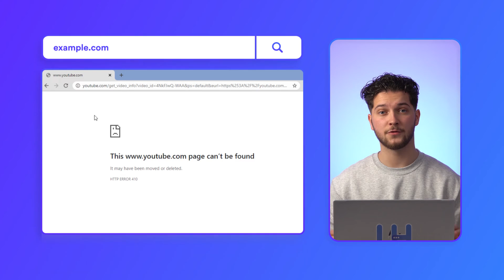The Definitive Guide to Understanding the "410 Gone" Error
A 410 Gone error is an HTTP status code that signals that the requested resource has been permanently removed from a server and no longer exists. This means that the page you are looking for is no longer available and cannot be retrieved, even if you were to use a different URL or link. The 410_Gone_error is similar to the 404 Not Found error except that it implies the content was deleted intentionally and not just because someone mistyped a URL or made a typo in a search query.

In this video, we’ll explain what error 410 is and discuss its potential causes. Tune in!

ℹ️ About UltaHost
UltaHost is a Web Hosting provider and internet domain registrar, UltaHost Provides shared, reseller, virtual private server, and dedicated web hosting and provides hosting with MySQL, FTP, and PHP. UltaHost - is a leader in fast Hosting solutions for mission-critical sites & apps.

⏰Timestamps
0:00 Intro of the Tutorial
0:17 What is 410 Error?
0:47 Most Common Reasons Why 410 Errors Are Triggered.
1:33 How to Solve 410 Errors?